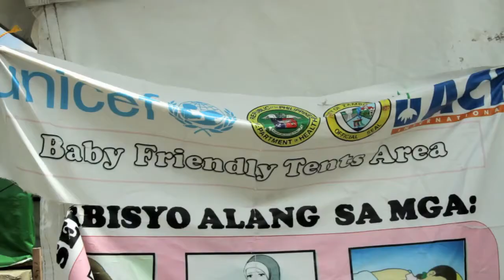Las Baby Tents esenciales seis meses después de Haiyan en Filipinas.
Las Baby Tents continúan ayudando a la población de Filipinas seis meses después del tifón Haiyan.  Muchas mujeres sufren ansiedad y pánico por los cambios meteorológicos, muchas se sienten responsables por la pérdida de sus hijos y familiares. Las Baby Tents forman parte del programa psicosocial de Acción contra el Hambre que permite a las mujeres hablar, pintar, jugar y compartir sus experiencias para poco a poco superar sus miedos, así como un lugar seguro y tranquilo donde volver a conectar con la comunidad, con ellas mismas y con sus niños.